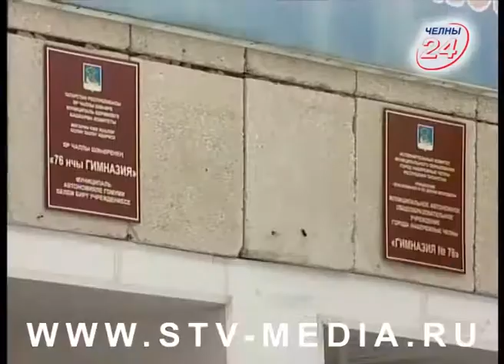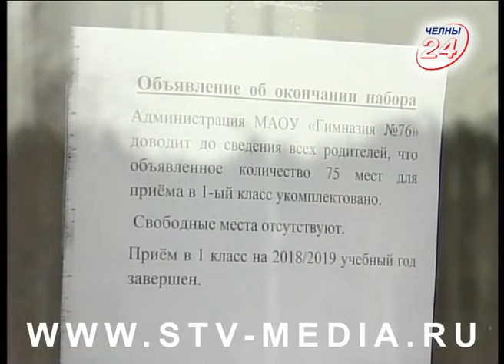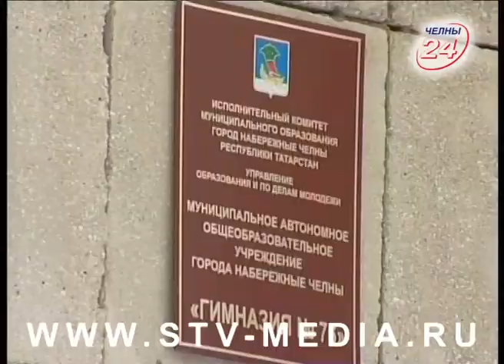Попасть в первый класс: миссия невыполнима